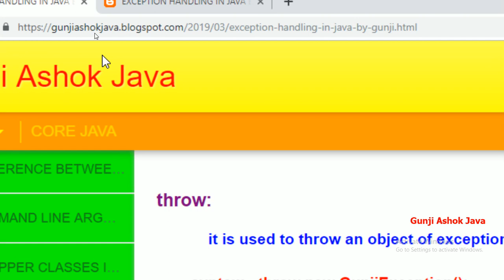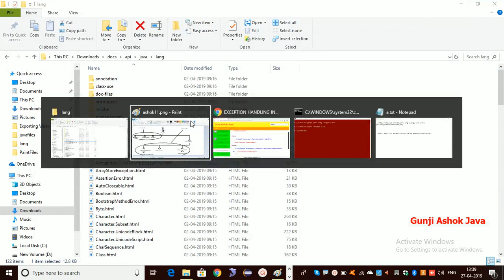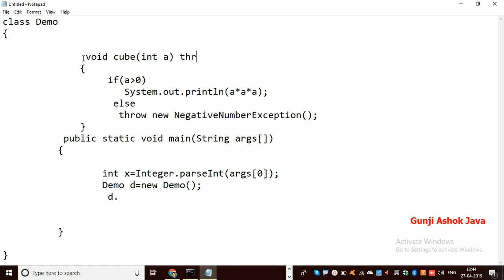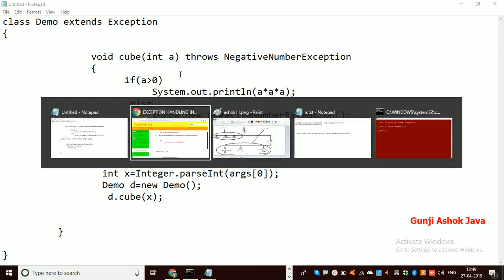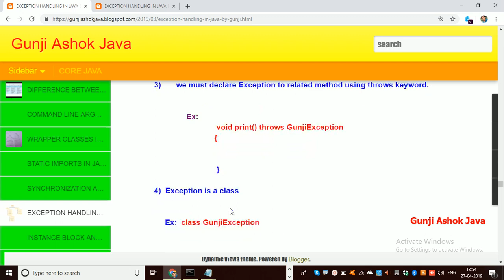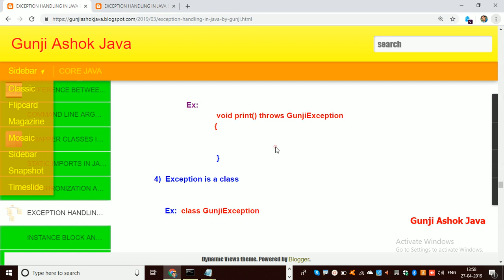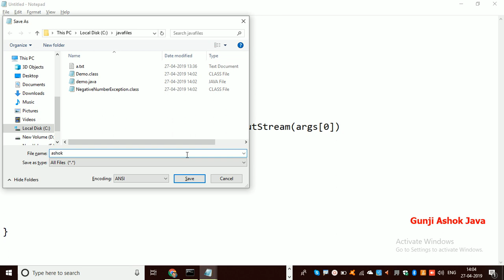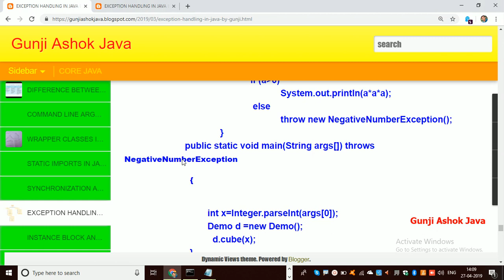Exception Handling Part 5 throw keyword In Java In Telugu By Gunji Ashok